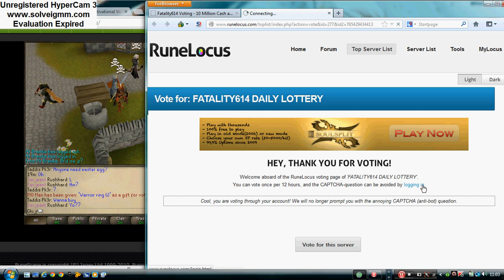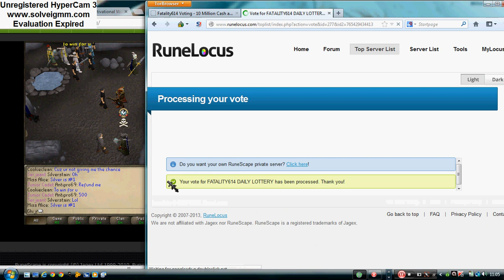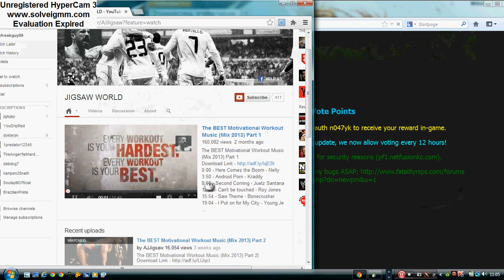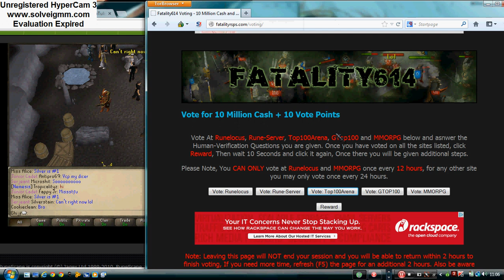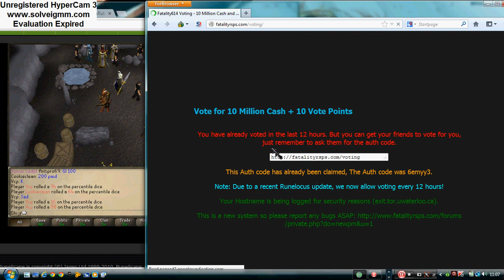fatality 614 vote hack (2013 new)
i am borred to play rs and rsps so i made another vote hack vid u can vote on  all rsps u want just download tor and use have fun!
so pm me ingame if need help